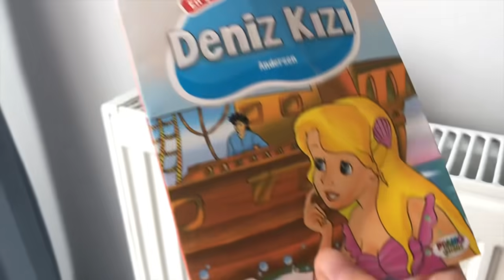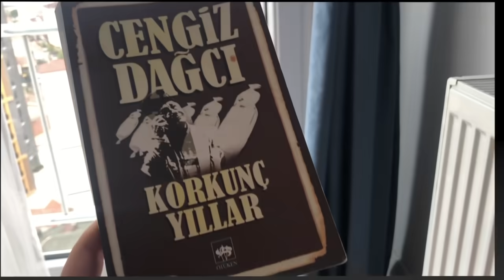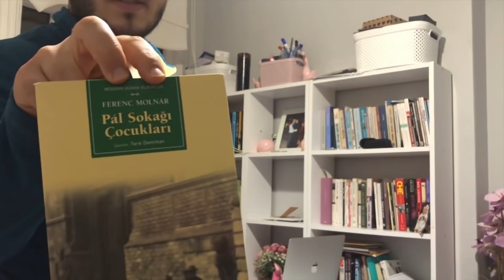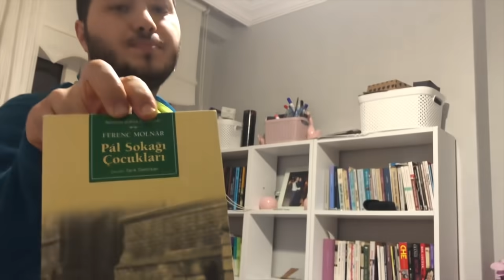KAYINVALİDE KÖFTESİ YAPTIK | NEDEN AYNISI OLMUYOR PÜF NOKTA NE? | EVE KUŞ ALDIK, ALMAZ OLAYDIK😂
Merhaba,

Kanalımızda hayatımızdan bazı anları sizlerle paylaşıyoruz. Bu anların yanı sıra eğlenceli yarışmalar, bebek bakımları, ek gıda süreci, alışveriş videoları gibi bir çok konuyu içerisinde barındıran vloglar paylaşıyoruz. Umarım videolarımızı beğenirsiniz, iyi seyirler :)